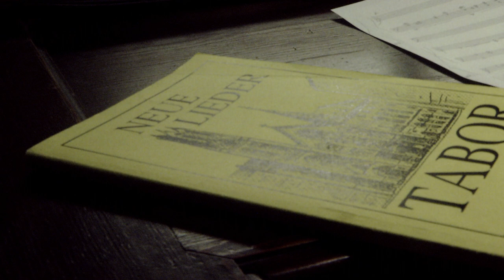ROMAIN BERTHEAU ◣sound sequence volume 13◥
◣sound sequence◥ ROMAIN BERTHEAU

13th release in the ◣sound sequence◥ collection

Romain Bertheau (b.1983) is a french keyboard player (Pianoforte, Harpsichord and Organ). He studied piano then harpsichord in Paris, won several international first prizes for his instrumental interpretations ranging from renaissance music to contemporary music. He left Europe for Asia, led a nomadic life during which he recorded traditional songs. Upon his return to Europe in 2019, he returns to music as a performer. His work focuses mainly on the organ and the ‘no-input’ mixing board.
On his organ pieces the intervals, precisely tuned, are played at subtle volumes, which generates a multitude of differences and combinations of sounds, phasing, beats and auditory illusions.